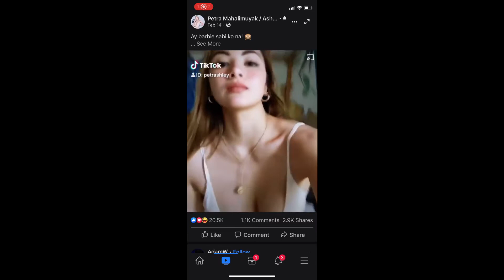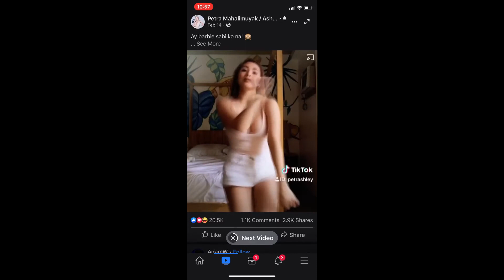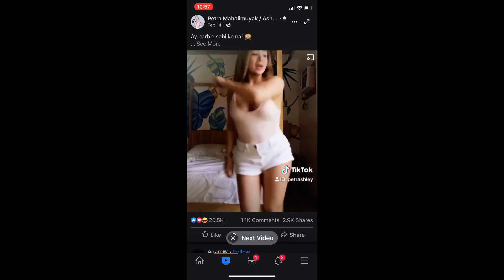Cgirl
CGirl is sexy